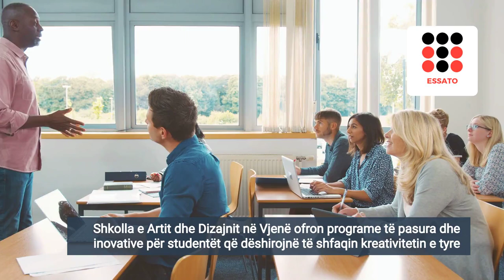Ja cilat janë vendet më të mira për rritjen e fëmijëve